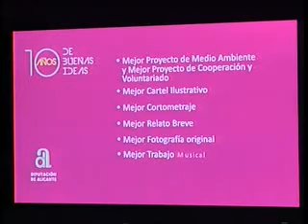X Gala Premios Provinciales de la Juventud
La Diputación de Alicante premia la iniciativa empresarial y artística de los jóvenes en la X Gala Premios Provinciales de la Juventud celebrada en Elche.